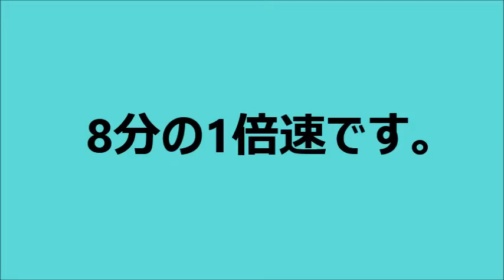連続ガウス加速器 改良版 (Electric Gauss Rifle)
前回作成した「自動連続ガウス加速器」を改良してみました。より高く、より長く飛ぶようになりました。たまに手前で落ちていた症状もなくなり、12時間 飛び続けました。電源はフル充電したニッケル水素電池を使用しましたが弱ってきたので12時間で終了としました。